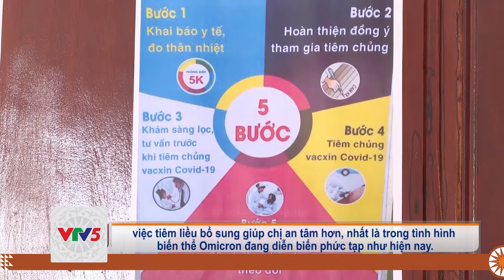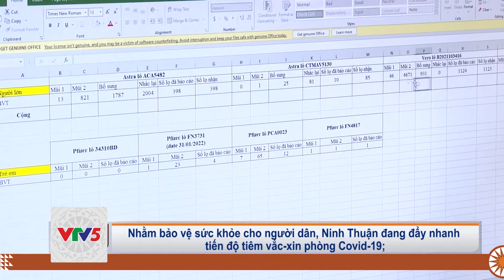[TIẾNG CHĂM] NINH THUẬN ĐẨY NHANH TIÊM VẮC-XIN LIỀU BỔ SUNG VÀ LIỀU TĂNG CƯỜNG | VTV5